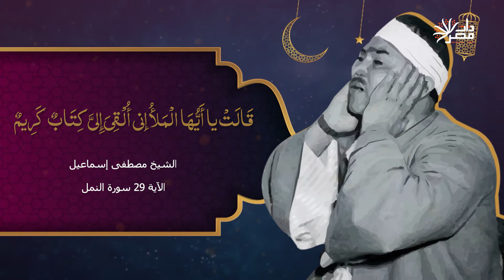تلاوة رائعة للشيخ مصطفى إسماعيل من سورة النمل